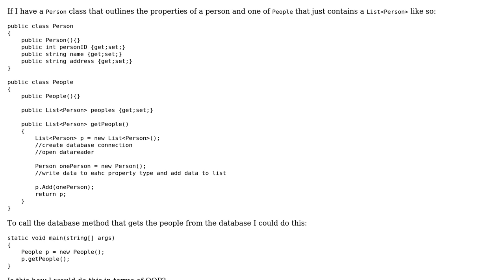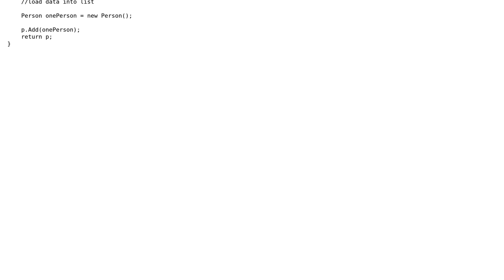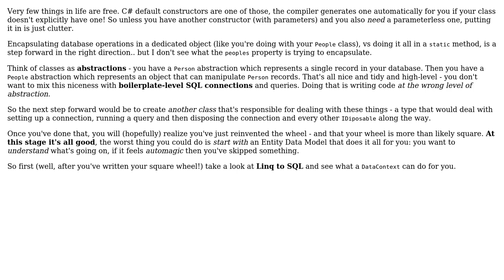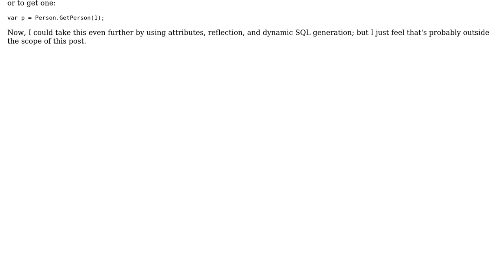Code Review: Implementation of OOP for retrieving list of objects from database (2 Solutions!!)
Code Review: Implementation of OOP for retrieving list of objects from database

With thanks & praise to God, and with thanks to the many people who have made this project possible! | Content (except music & images) licensed under CC BY-SA | Music | Images & others | With thanks to user Mike Perrenoud user Mathieu Guindon user BS123 and the Stack Exchange Network Trademarks are property of their respective owners. You are responsible for your own actions.